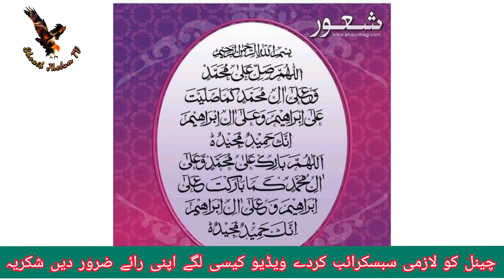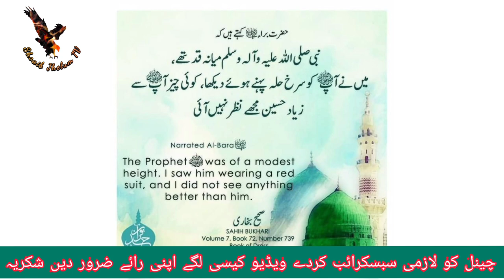jhelum To Lilla FWO Working Section 2 letest Update|| Boht Taizi sy working Start hai || 20 May 2022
Dosto boht taizi sy working strt hai boht sare sawalo ky jawab video mai majood hai mukamal video dakhain shukriya thnkQ😊